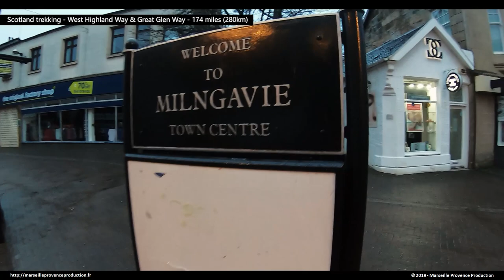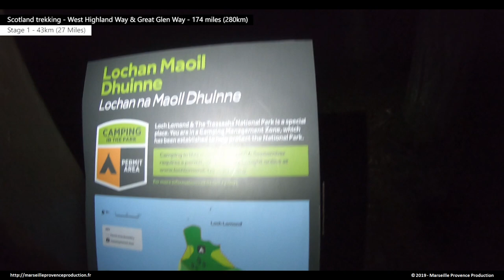Stage 1 - Scotland Trekking - West Highland Way & Great Glen Way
Stage 1 of French report 100% inside on the "West Highland Way" and the "Great Glen Way". A total distance of 174 miles (280km) traveled in March in the cold, snow, rain, sun and good mood.
1ère étape du reportage en français 100% inside sur le "West Highland Way" et le "Great Glen Way". Une distance totale de 280km parcourues en mars dans le froid, la neige, la pluie, le soleil et la bonne humeur.